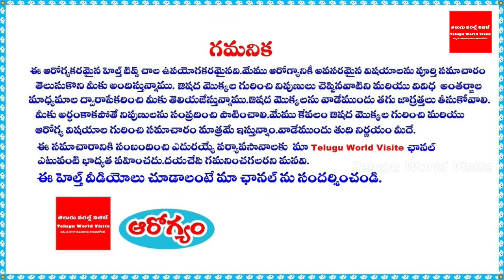మోకాళ్ళల్లో గుజ్జును 7 రోజుల్లో రప్పించే అసలైన మహా బీర చెట్టు ఇదే | Mahabeera Seeds Plant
YouTube For any business queries please contact